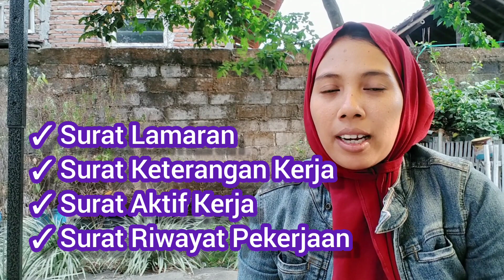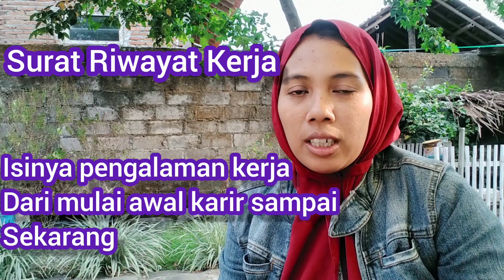7 JAM LAGI DITUTUP!!!